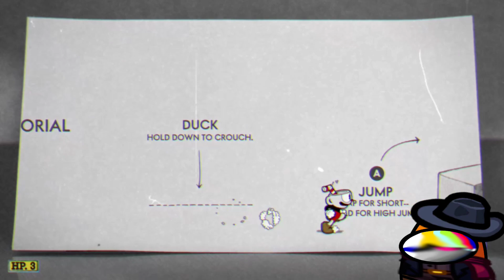Cuphead gameplay part 1/XBOXONE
lots of likes and I make part 2 and I can make other gameplay videos